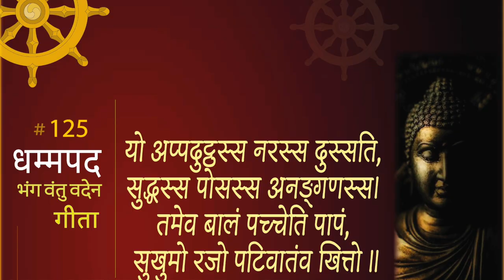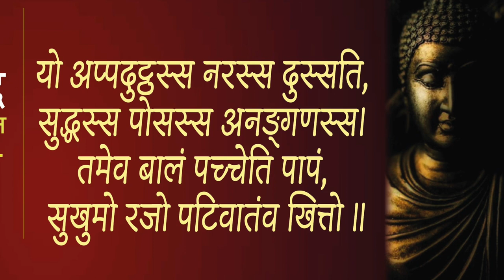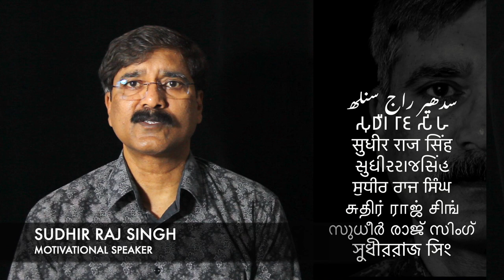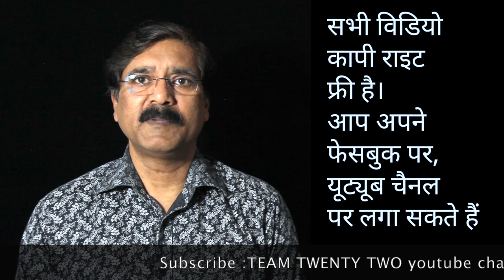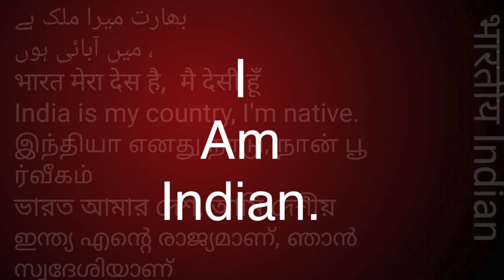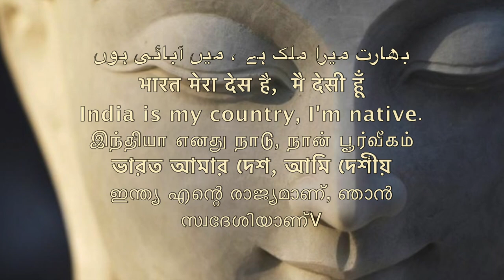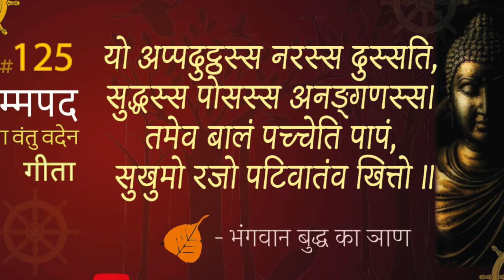Dhammapada 125 धम्‍मपद, / ダンマパダ/ ধম্মপদ/ ધમ્મપદ/ ਧਾਮਪੱਦਾ/ ธรรมบท/达马帕达/ دھمپاڈا/Sudhir Raj Singh/Pali